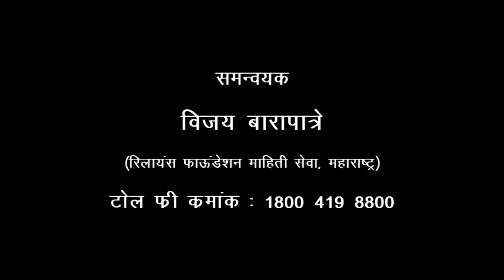जैविक पद्धतीने गांजर गवताचे निर्मूलन | Biological Control for Parthenium Hysterophorus Gajar Gawat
Parthenium is weed Which is originate in africa and transmit to the other countries. It can be control by the Mechanical,Checmical and other methods Burring ,Uprooting  but best practices is to control by Biological Methods-Zyagograma Beetles,Mexican Beetles .Predator insects which is feeds on the weeds and control at early stage before flowering ,